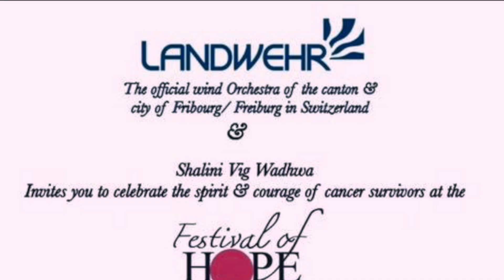Anca Verma showstopper at FESTIVAL OF HOPE fashion show Delhi ~ teaser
Anca Verma showstopper at FESTIVAL OF HOPE fashion show Delhi in aid of Kerala victims and Cancer Survivors, organized by Royals of India. Attires designed by Meera Ali & Muzzafar Ali.

Anca Verma will walk the ramp on October 14, 2018 as the ShowStopper. She is former Miss Romania Universe and Supermodel from Europe and married to Industrialist Abhishek Verma, living in New Delhi.